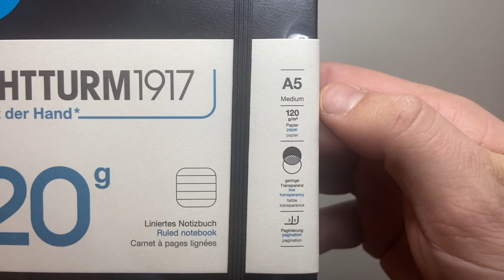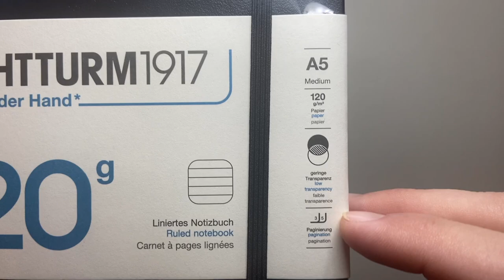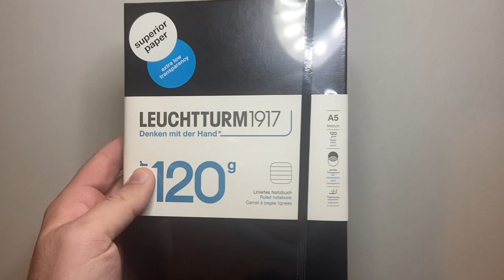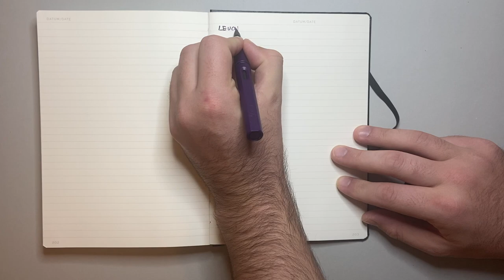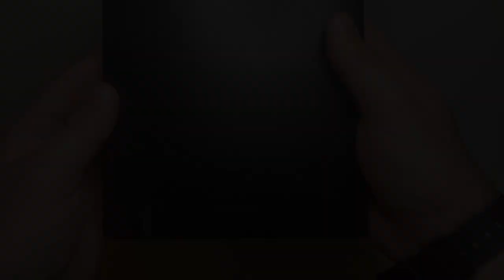Fountain Pen Friendly: Leuchtturm1917 120gsm Notebook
A little look and writing sample in the Leuchtturm1917 120gsm Notebook. Also a quick comparison with the standard Leuchtturm1917 80gsm paper.